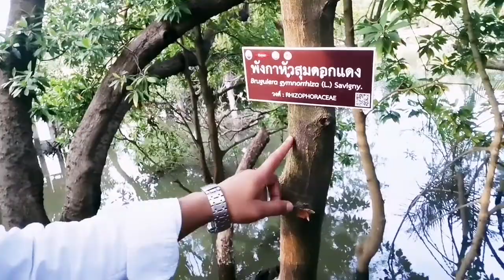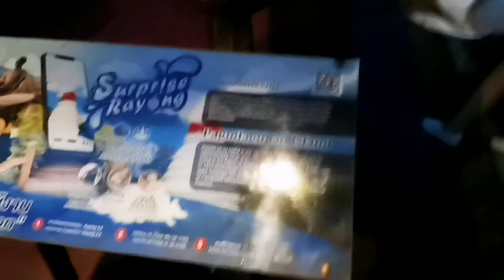เจดีย์กลางน้ำจุดเช็คอินใหม่ระยอง